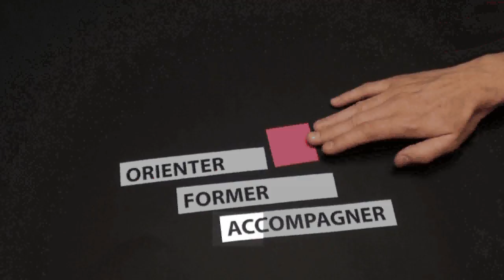Animation vidéo pour les voeux 2011 de Prorienta.